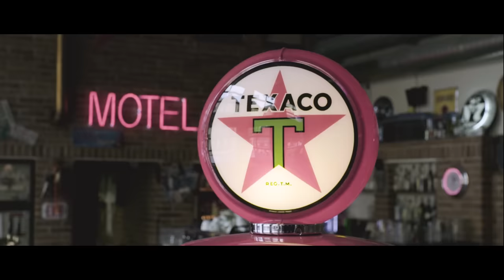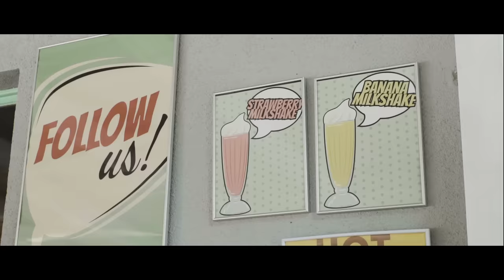JICKSON - Grál feat. Viktor Sheen [prod. Joe Dieson] OFF. VD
Kamera,Střih, Colorgrading: Jan Pelikán
Special thx:  Bistro Fifties 50's, Road Cafe Pardubice a Special services.cz